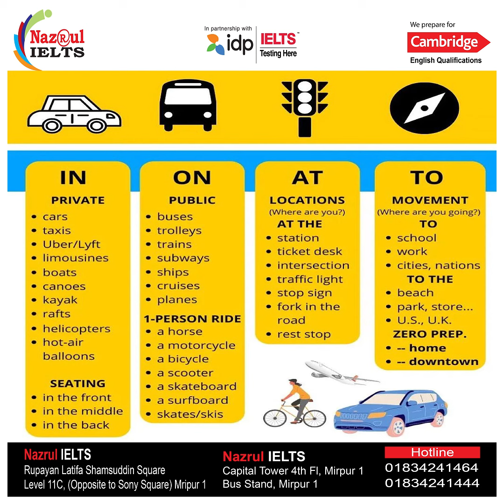Advanced English: Transport Vocabulary| Transport Preposition